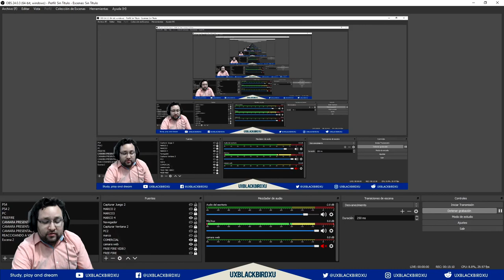RESIDENT EVIL 3 DEMO TRAILER 2 mi reacción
RESIDENT EVIL 3 es un videojuego de acción-aventura del estilo survival horror desarrollado y distribuido por Capcom. La historia se divide en dos partes; la primera transcurre durante las primeras horas del brote del virus T en Raccoon City situándose 24 horas antes de los acontecimientos ocurridos en Resident Evil 2 y la segunda toma lugar dos días después de dichos sucesos. La protagonista Jill Valentine, deberá sobrevivir a los horrores de la ciudad y escapar del arma biológica llamada “NEMESIS” programada por umbrella especialmente para eliminar a todos los miembros restantes de S.T.A.R.S. en la ciudad.